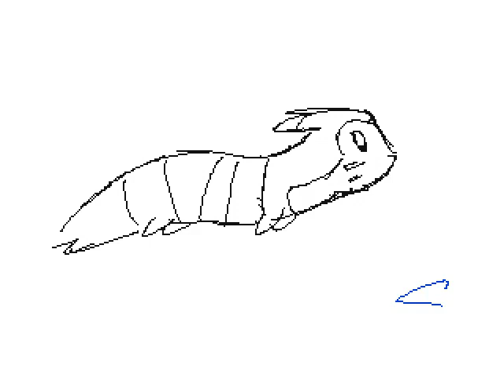Epic's Flipnote - fly